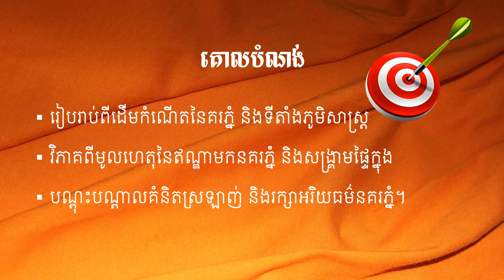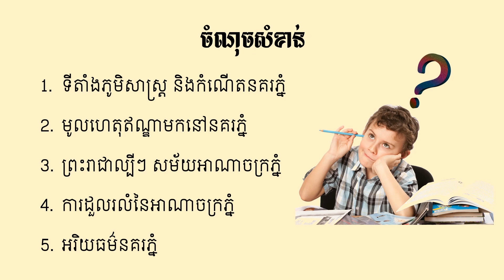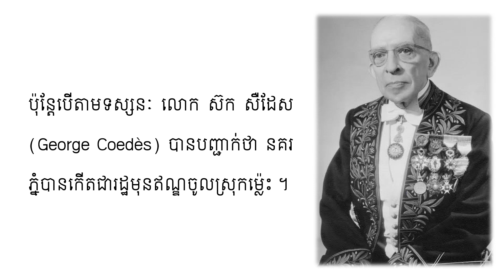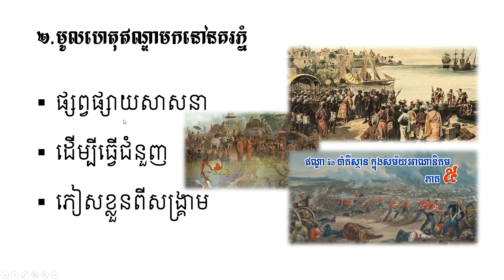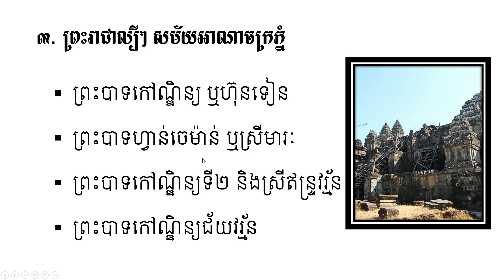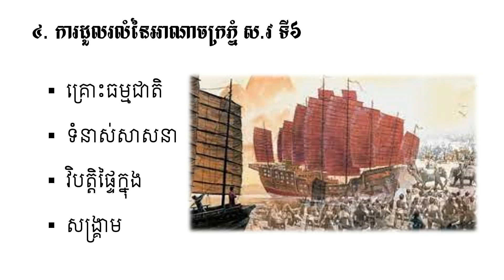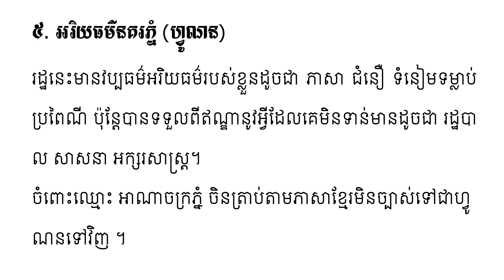ជំពូកទី២ ប្រវត្តិសាស្រ្ដកម្ពុជា, មេរៀនទី២ អាណាចក្រភ្នំ (50-550 ឆ្នាំនៃគ.ស)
នេះជា Channel history